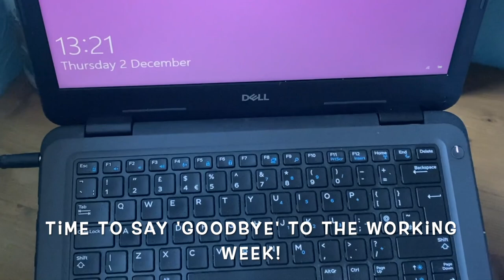Vlogmas 2021: Days 2+3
Join me for the festive season  -  this time there is dancing, decorating, spinning and more!
Warmest wishes,
Becky x

All the projects mentioned can be viewed on my Ravelry page.